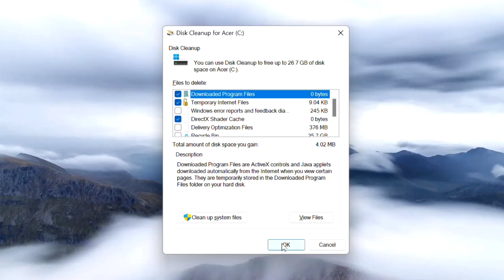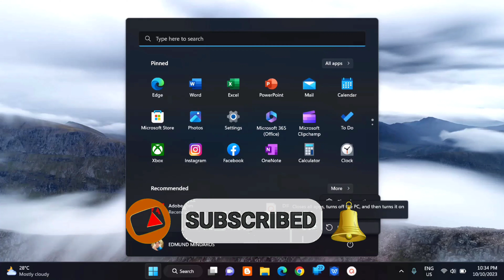How To Delete DirectX Shader Cache in Windows 11/10 [Guide]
In this step-by-step guide, we'll walk you through the process of deleting the DirectX Shader Cache on Windows 11 and Windows 10. Clearing the DirectX Shader Cache can help improve performance and resolve graphics-related issues. Follow along to optimize your gaming and graphical experience.

How To Fix The App You Are Trying To Install Is Not a Microsoft Verified App Warning on Windows 11

XCXldM

Direct X Shader Cache, It is a cache system for storing shaders that can help improve the performance and responsiveness of apps, games, and programs. This folder contains files created by the graphics system. It can lower the amount of time that an image or video needs to take to render on the screen.
You can delete the DirectX Shader Cache if you believe that it is corrupt or too large. This folder will be deleted permanently once done, but the Shader Cache will regenerate and fill again. It may need a reboot to get it back.

Step 1. Type cleanup in the Windows search box and select Disk Cleanup from the best match.
Step 2.  Select the C drive from the drop-down menu and click on OK.
Step 3. In the Disk Cleanup window, tick the checkbox next to DirectX Shader Cache and click on OK. Then click on Delete files to confirm this operation.

Open the Disk Cleanup tool. For your information, Disk Cleanup tool helps you delete various things, including temporary internet files, temporary files, thumbnails, clear Recycle Bin, DirectX Shared Cache, etc.